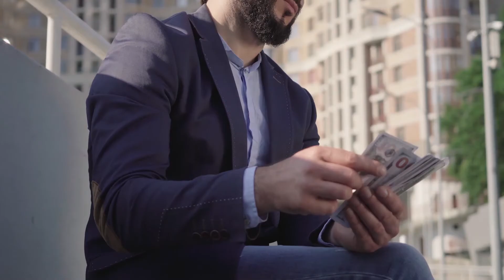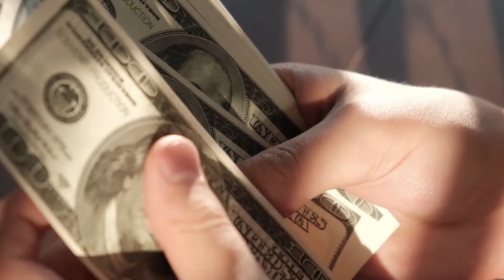The Most Expensive Hotel Rooms In Paris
When we think of France, we inevitably think of Paris. City of lovers, tourism but also of luxury hotels.

Paris is one of the most visited cities in the world, people go there to see its historical monuments like the Eiffel Tower, its alleys like the Champs-Élysées but also its museums like the Louvre.

Some tourists are more fortunate than others, so to meet this demand luxury hotels have been created. Rooms in these hotels can cost several thousand euros and provide services that you may not even have at home.

In this video you will see the most expensive hotel rooms in Paris.

Inside the Most Expensive Hotels in Paris

Here's a Tour of the World's Most Expensive Hotel Room ($100K/Night)

10 Most Expensive Hotel Rooms In The World